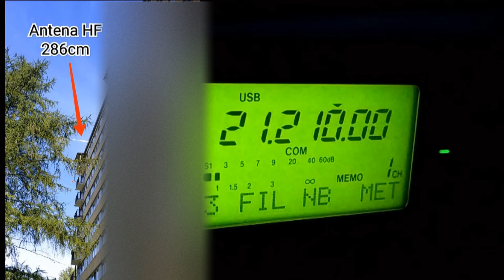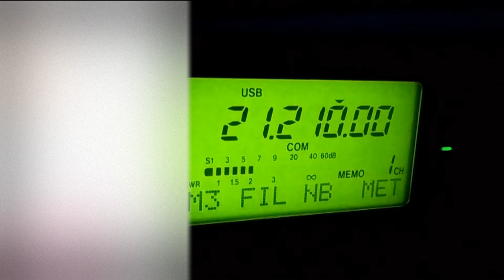SMALL MULTI-BAND HF ANTENNA QSO DX on 21MHz SQ8GKU - POLAND with KU1CW USA WEST COAST 8755 km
If you disagree with something and you are here, please write to me.

DX on 21MHz SQ8GKU - POLAND with KU1CW USA WEST COAST 8755 km